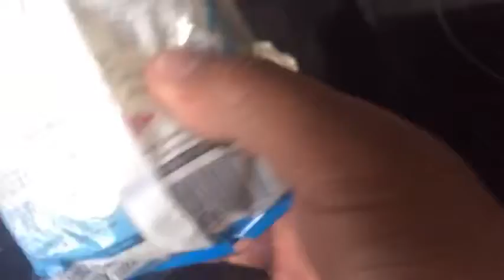SARDINAS /CORNED BEEF+SOTANGHON SABAW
SARDINAS,CORNED BEFF +SOTANGHON